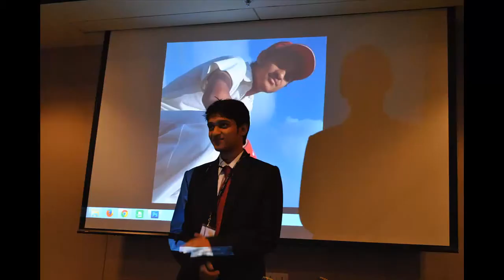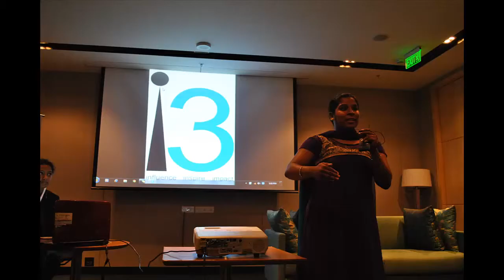I3 Season 1 Conference 6 Highlights